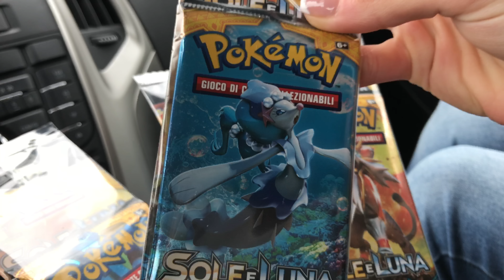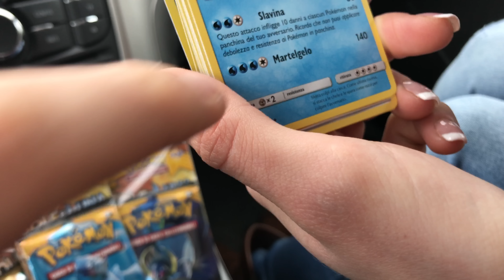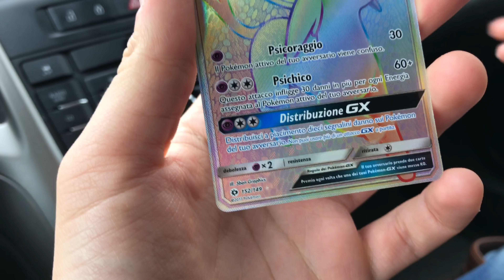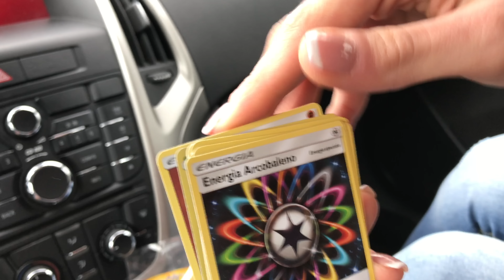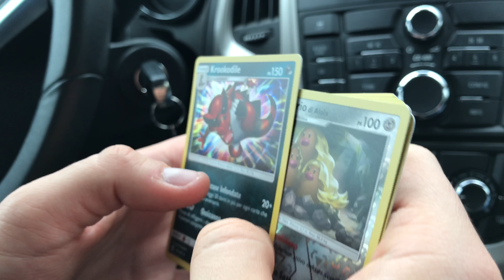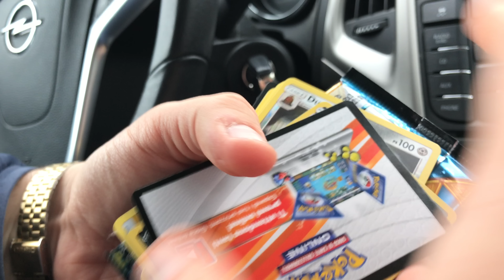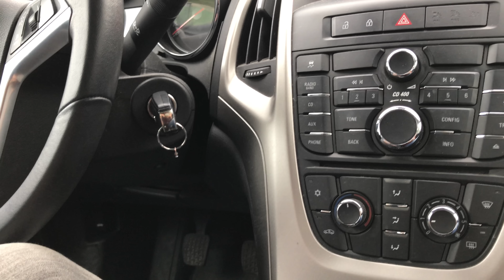Pokemon Apertura 4 Bustine Del Set SOLE & LUNA - GX RARA SEGRETA PULL ! (4K)